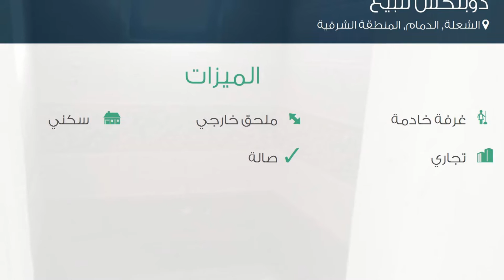دوبلكس للبيع في شارع لم يسمى, حي الشعلة, مدينة الدمام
تفاصيل العرض:-

رقم: 2312575

ميزات:-

4 الغرف, 3 غرف أخرى, 5 عدد دورات المياه, 1 سعة مرآب السيارات, ملحق خارجي, غرفة خادمة, سكني, تجاري, صالة